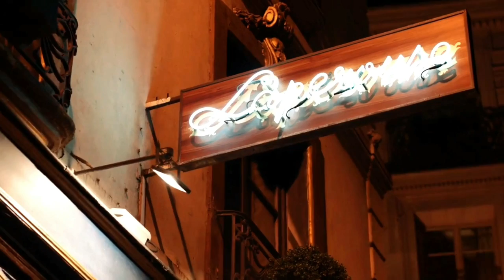Emily in Paris | Sylvie & Laurent Opera Scene [03x09]